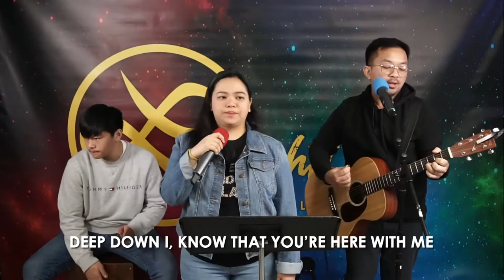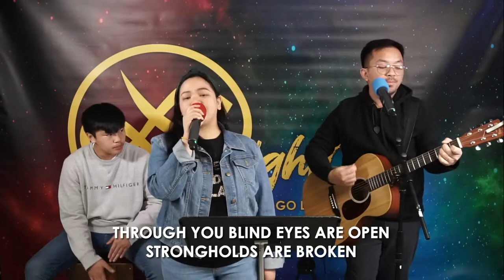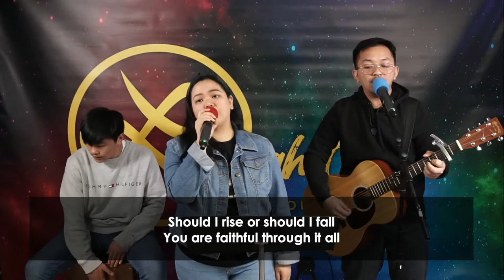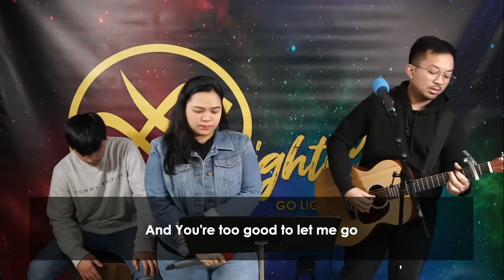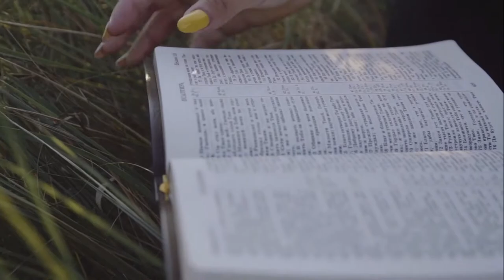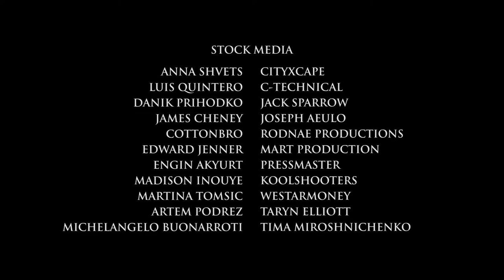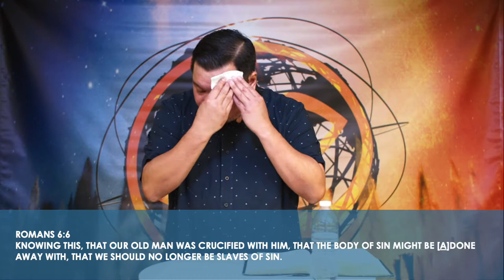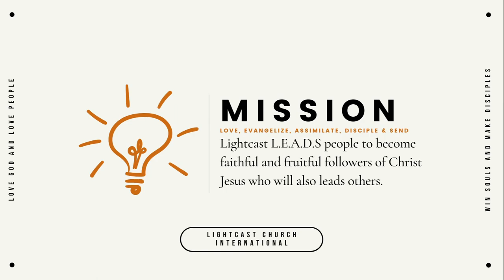Sunday Worship Celebration | 04.11.21